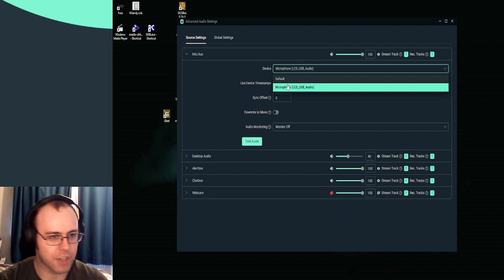An Open-Source RTS: Glest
A bit clunky, but I wish them the best -- Watch live